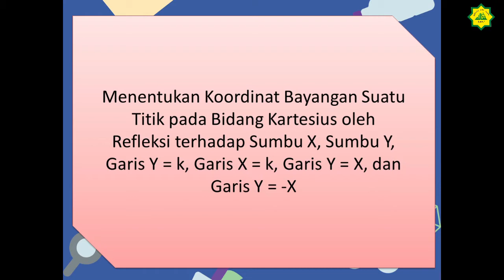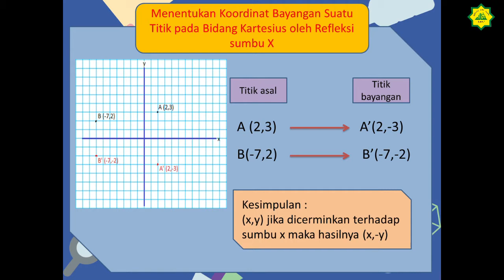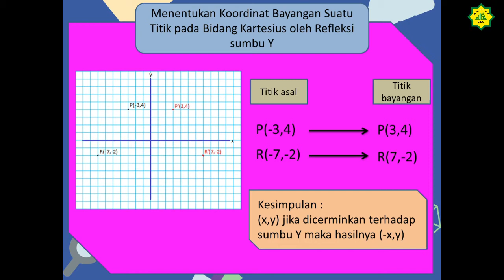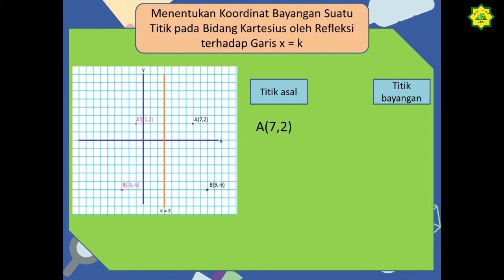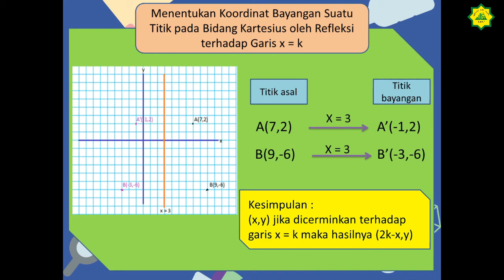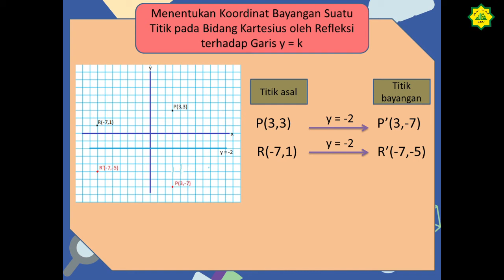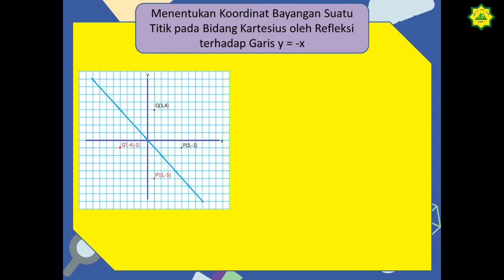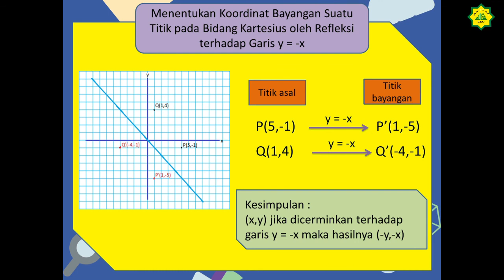Kelas IX Matematika Eps 13 tentang Menentukan Koordinat Bayangan Suatu Titik Pada Bidang Kartesius